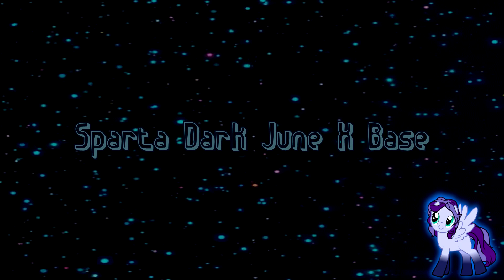Sparta Dark June X Base (-Reupload-)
I'm really grateful of your support for this channel since it was created, you are amazing! ❤️

Requested by Momo SR

Base by SubZero